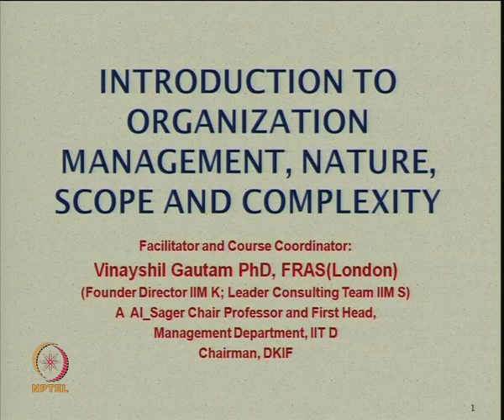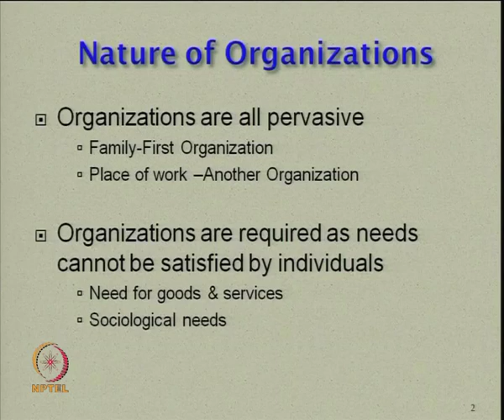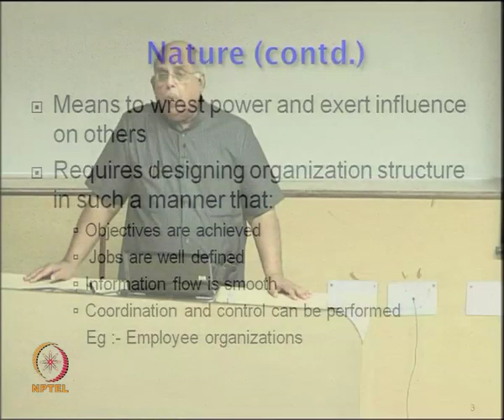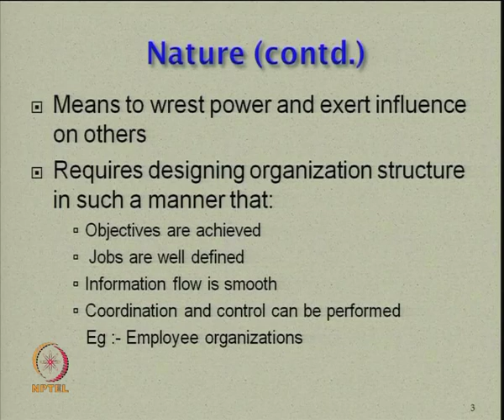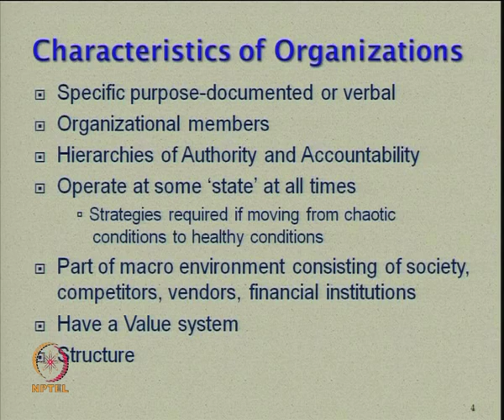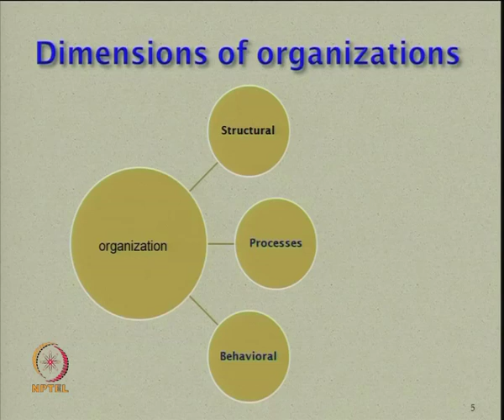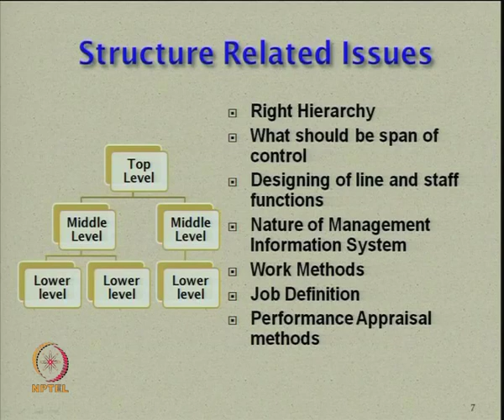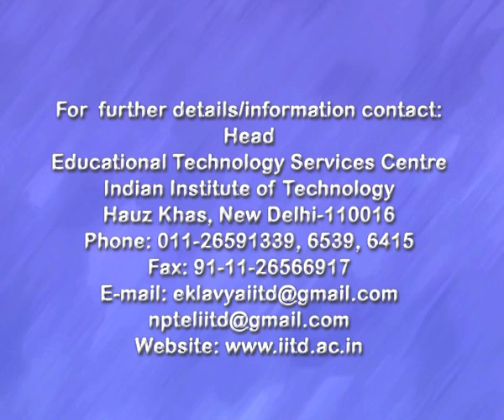Mod-01 Lec-01 Introduction to Organization Management,Nature ,Scope and Complexity